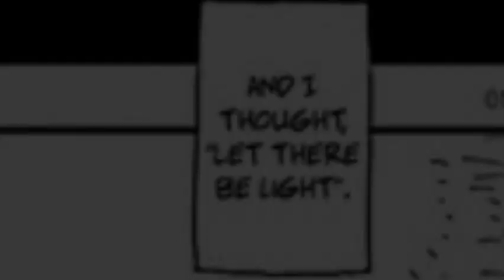[Shimeji Simulation] Let There Be Egg